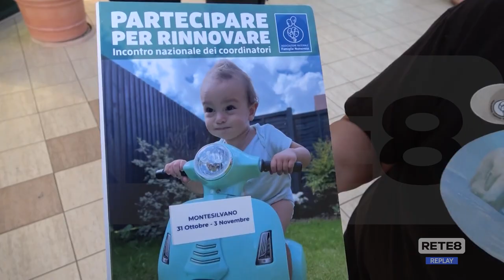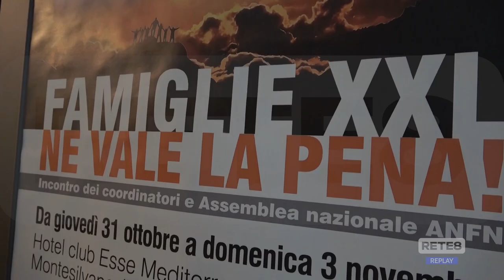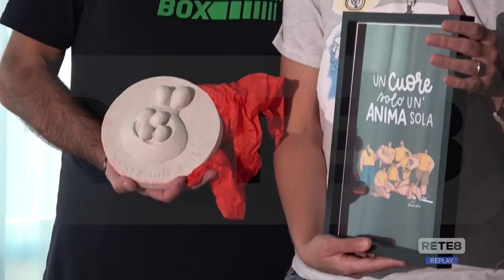Montesilvano - Maxi raduno per famiglie XXL